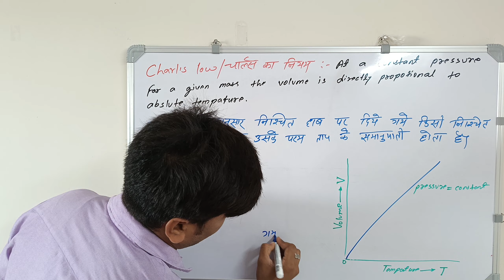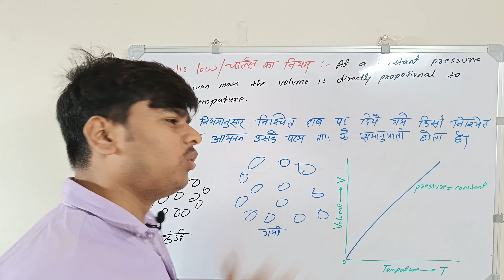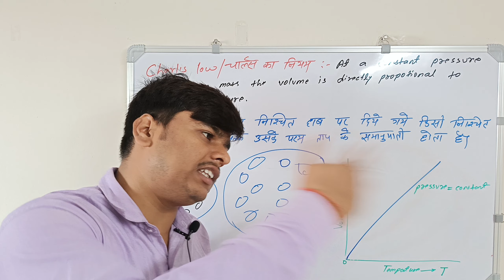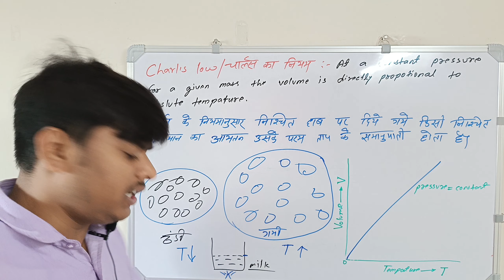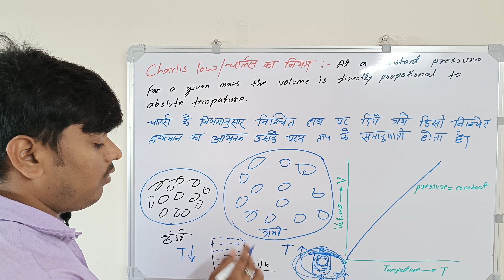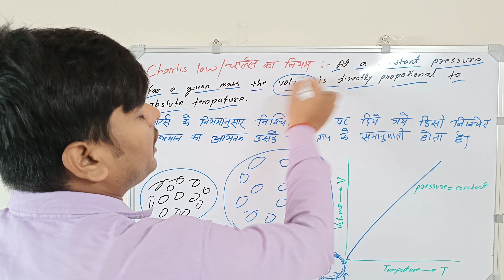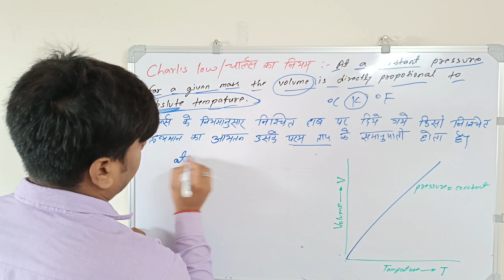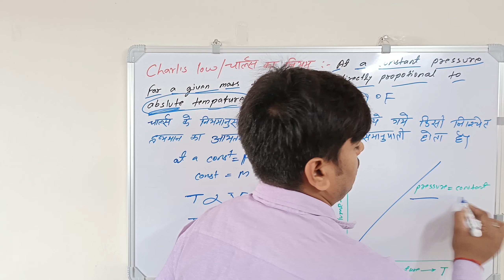चार्ल्स नियम || Charles law example || Graph || Thermodynamics || Physics by Vikash Gupta